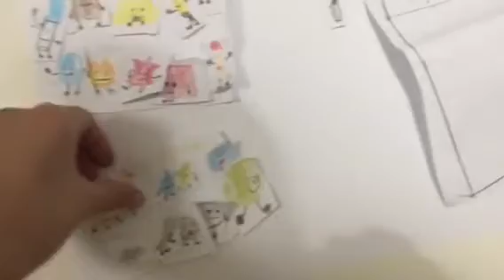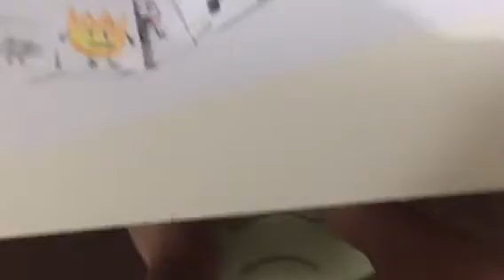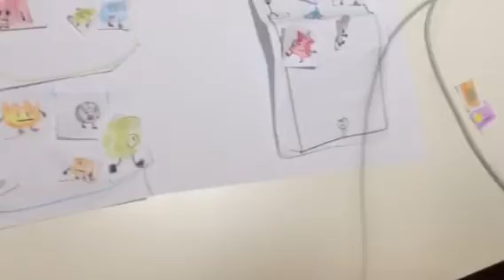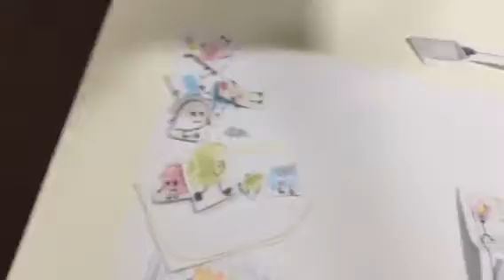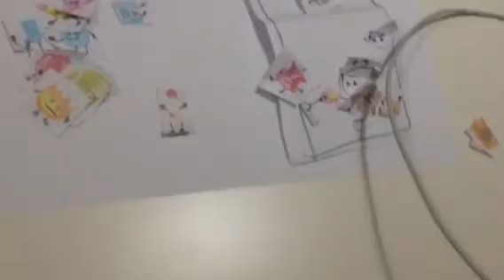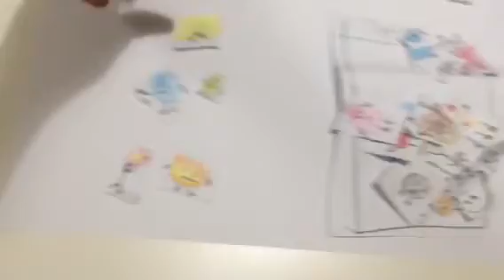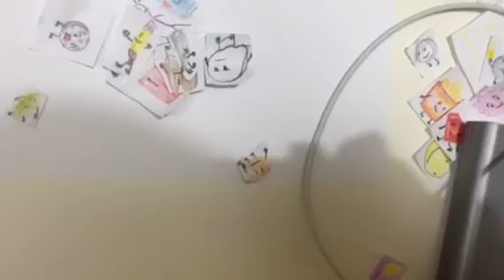BFDI Elimination order updated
BFDI elimination time updated